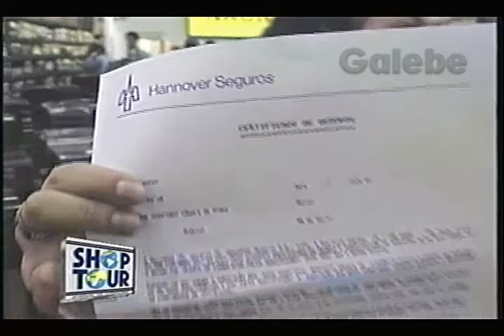NACIONAL TV DÉBORA GALEBE 28 05 1994 1